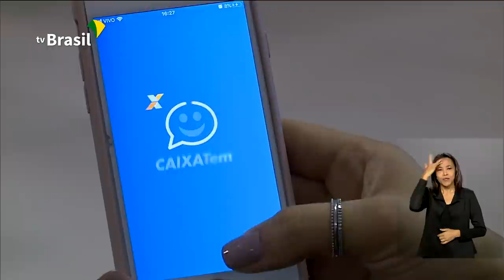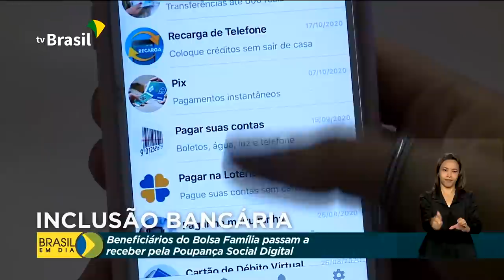Brasil em Dia - 1º de dezembro de 2020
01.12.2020 - Presidente Jair Bolsonaro visita obras da Ponte da Integração Brasil-Paraguai; a partir de hoje, beneficiários do Bolsa Família passam a receber pela Poupança Social Digital; satélite brasileiro que vai ajudar a monitorar a Amazônia deve ficar pronto nas próximas semanas.